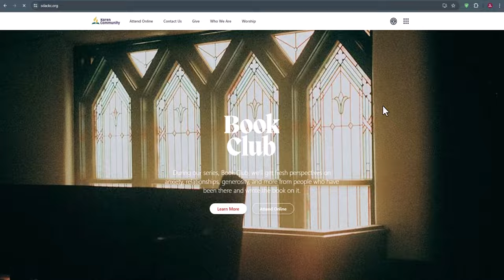Emmanuel Ochieng_Salvation Story